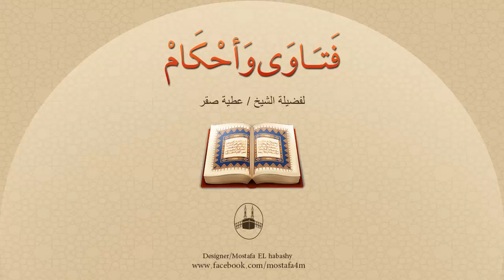طلقها في مرضه الذي مات فيه، فهل ترث منه أم لا ؟